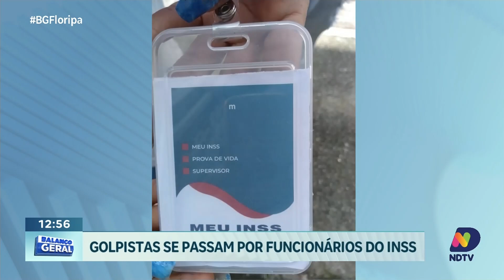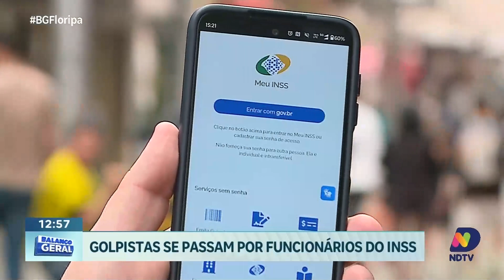Golpistas se passam por funcionários do INSS para enganar aposentados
A segurança dos aposentados está em risco com a nova estratégia de golpistas que estão se passando por funcionários do INSS para realizar visitas falsas. Karina Koppe traz informações sobre como esses golpistas estão atuando e quais medidas podem ser tomadas para evitar cair nesse tipo de fraude.